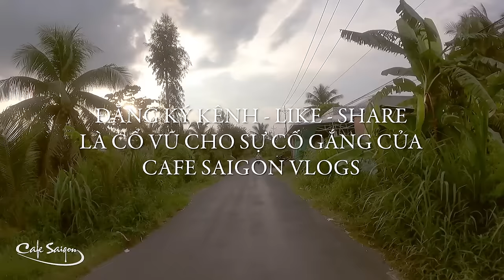Mê trai | Truyện ngắn Sáng tác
(Tất cả tình tiết nội dung, tên các nhân vật trong truyện đều là sản phẩm hư cấu, mọi trùng hợp tình cờ nếu có đều là ngoài ý muốn của tác giả)